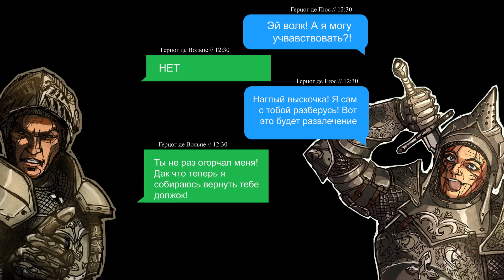Анонс турнира Stronghold Crusader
Сегодня мы объявляем о начале набора на турнир!
Автор картинок - Katja Netschaewa